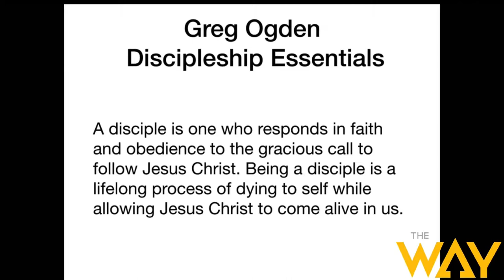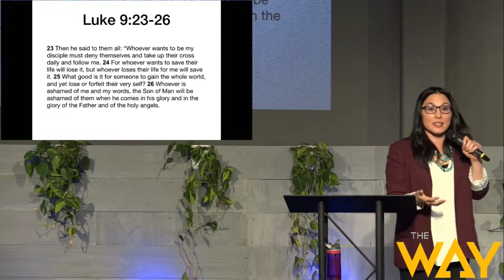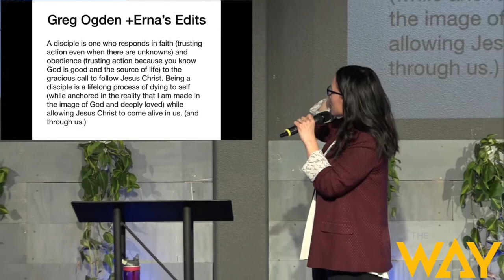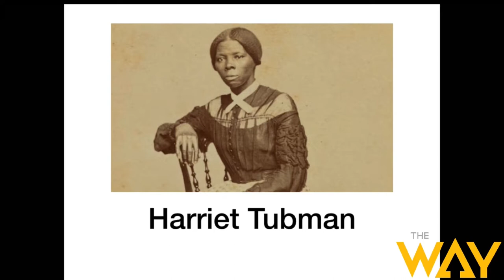2-17-19 Discipleship Essentials by Pastor Erna Kim-Hackett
2-17-19 Discipleship Essentials by Pastor Erna Kim-Hackett